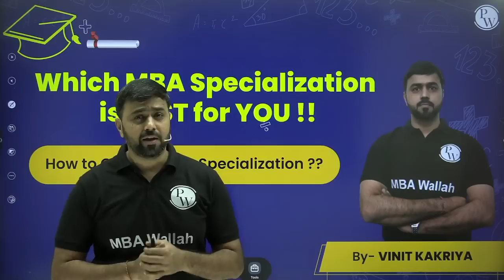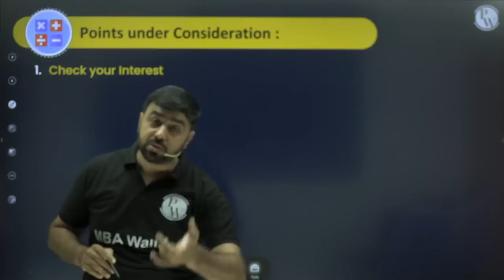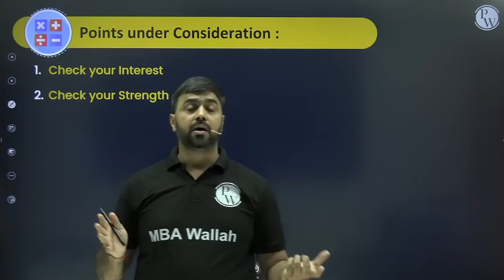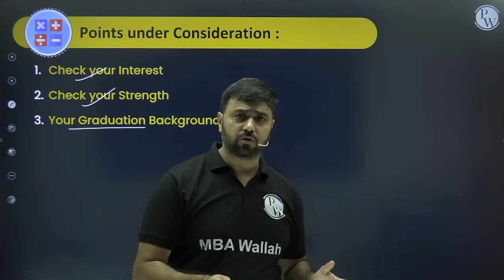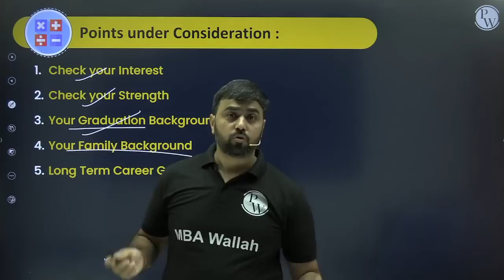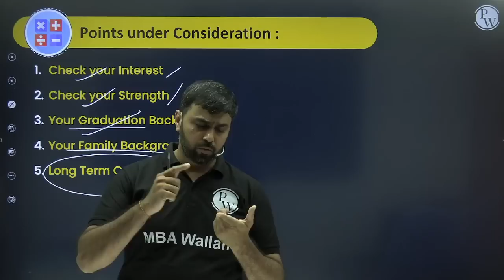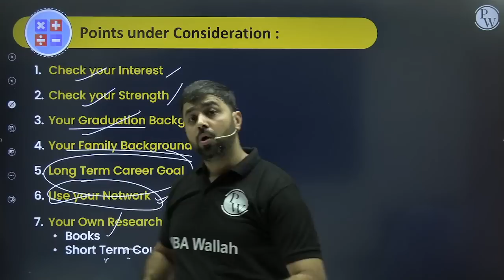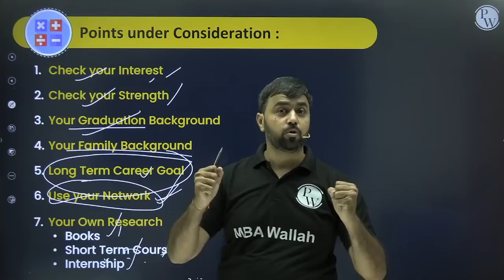How to choose MBA Specialization | CAT 2023 | Physics Wallah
Crack the CAT 2023 secure admission into top IIMs and Management colleges with MBA IGNITE 2023 Batch and get access to Elite batch Recorded Videos

In this video, Vinit Kakriya Sir has discussed important factors, which should be taken under consideration while choosing MBA Specialization. After watching this video, you will get clear scenario, which help you in understanding How to select Best Specialization.